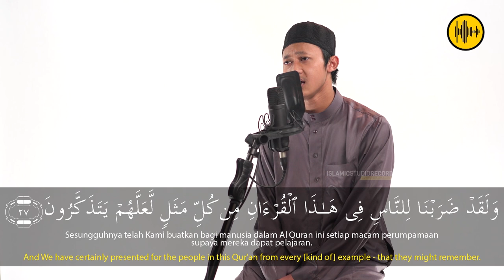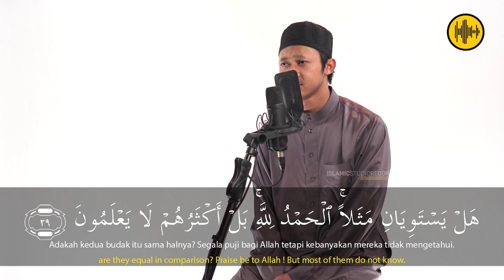UST THOLHA - AZ ZUMMAR - AYAT 26 - 30